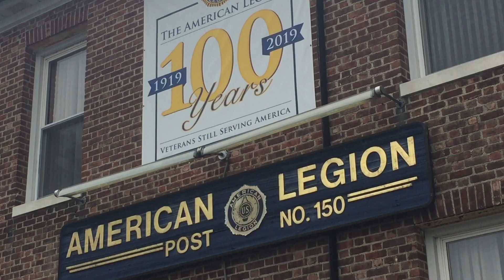Monday's Member Kingston Veterans Association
The Kingston Veterans Association has been around since just after WW II. They put on the Memorial Day Parade and Ceremony, Veterans Day Ceremony as well as help Veterans and their families in a myriad of ways.